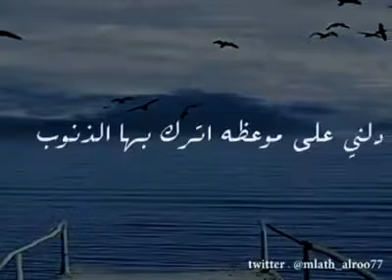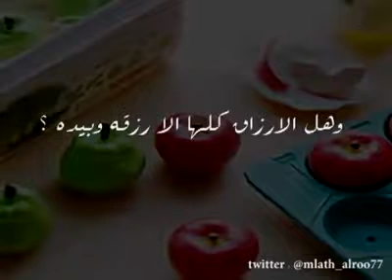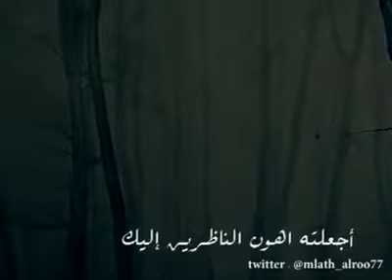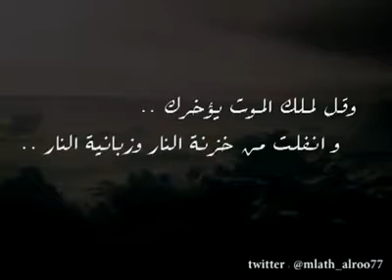رائع لمن ارهقته المعاصي والذنوب